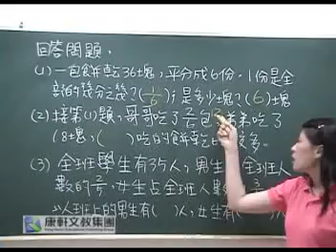四上康軒版數學習作第二本解題15